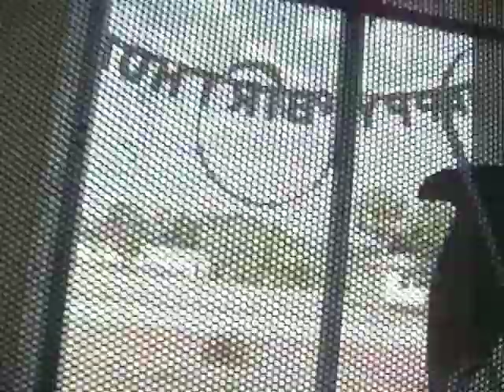BIRTHDAY PARTY PART 2